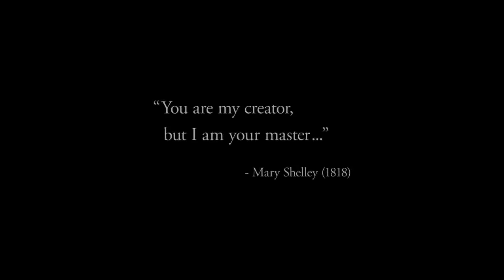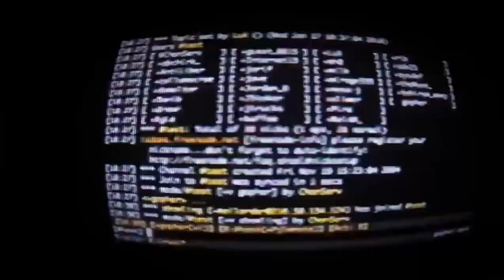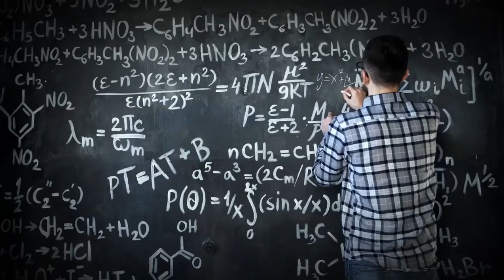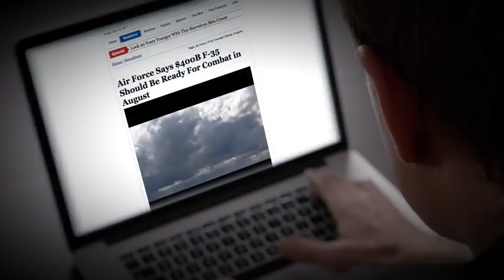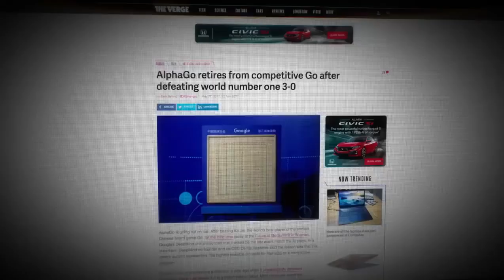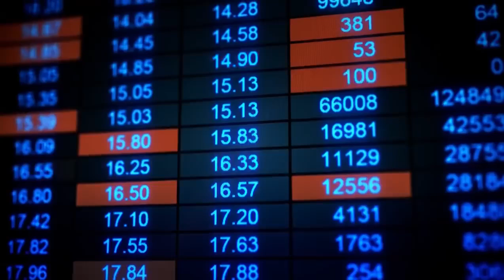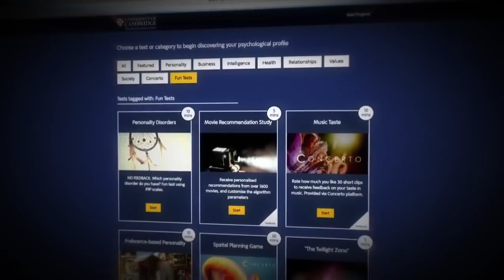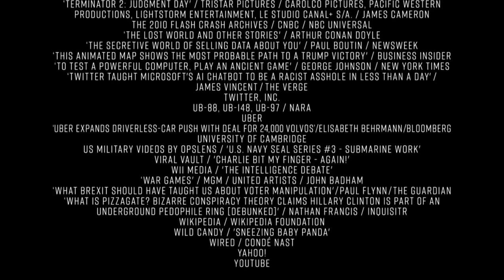DO YOU TRUST THIS COMPUTER?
Elon Musk Wants You to Watch ‘Do You Trust This Computer?’ in Memory of Stephen Hawking, and It’s Free

Because “nothing will affect the future of humanity more than digital super-intelligence,” Elon Musk thinks you should watch Chris Paine’s artificial-intelligence movie “Do You Trust This Computer?” And, wouldn’t you know it, the film is streaming for free until later tonight.

Here’s the synopsis: “Science fiction has long anticipated the rise of machine intelligence. Today, a new generation of self-learning computers has begun to reshape every aspect of our lives. Incomprehensible amounts of data are being created, interpreted, and fed back to us in a tsunami of apps, personal assistants, smart devices, and targeted advertisements. Virtually every industry on earth is experiencing this transformation, from job automation to medical diagnostics, even military operations. ‘Do You Trust This Computer?’ explores the promises and perils of our new era. Will A.I. usher in an age of unprecedented potential, or prove to be our final invention?”

Nothing will affect the future of humanity more than digital super-intelligence. Watch Chris Paine’s new AI movie for free until Sunday night